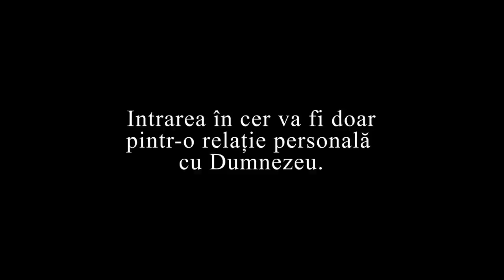Cu 24 ore inainte de Rapirea Bisericii. Aboneaza-te la